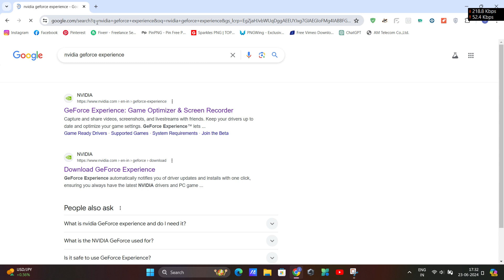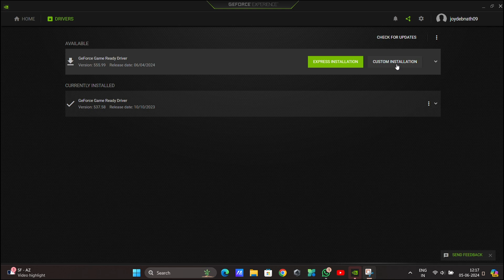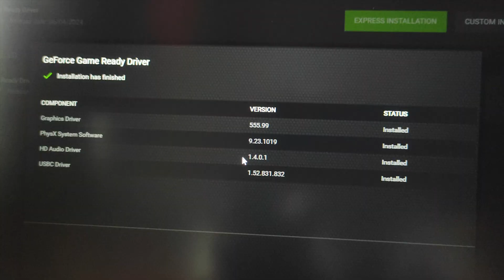How to update GPU drivers windows 11 | how to update Nvidia graphics drivers.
Best way on how to update graphics driver windows or how to update Nvidia driver windows. Easy way Learn how to update GPU drivers.